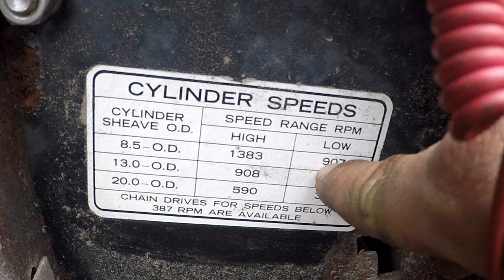First Corn Harvest With the Gleaner F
Shelling corn with the Gleaner F and 430 corn head.